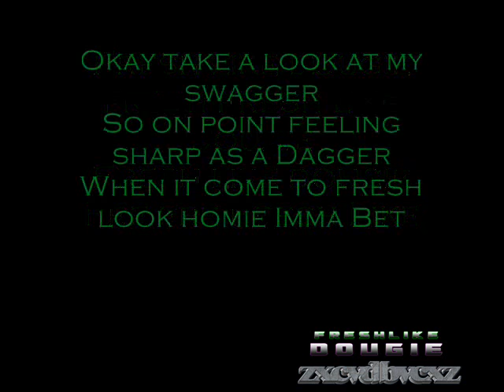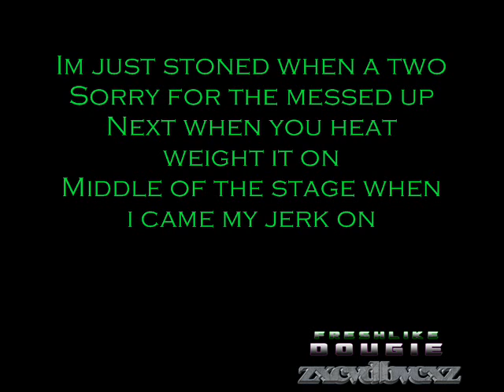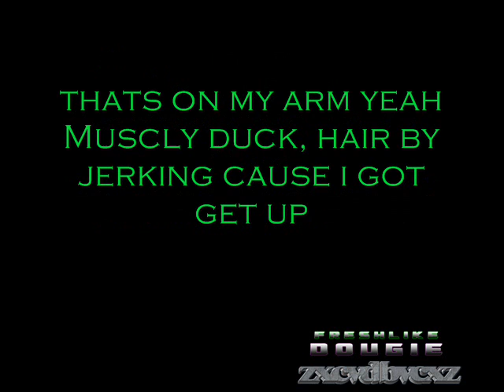Fresh Like Dougie Lyrics - Wes Nyle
New Lyrics...